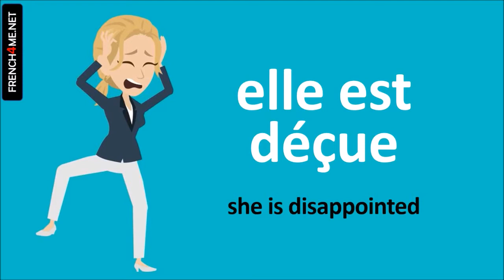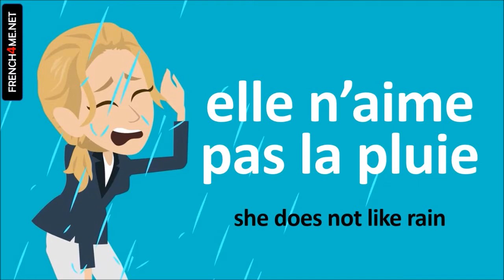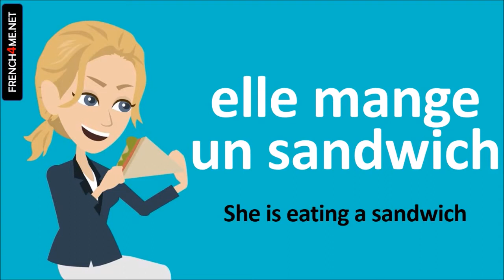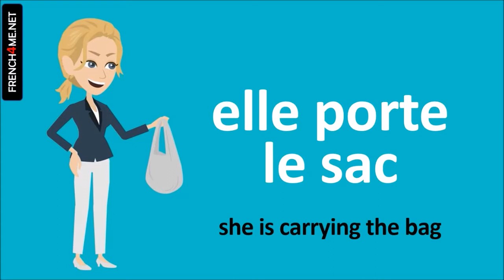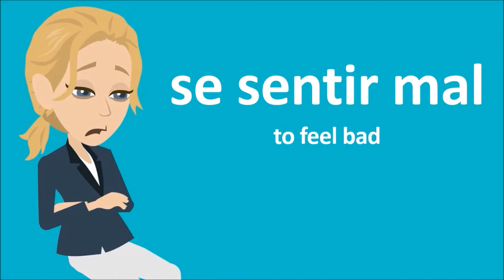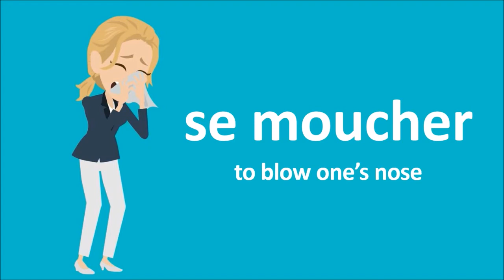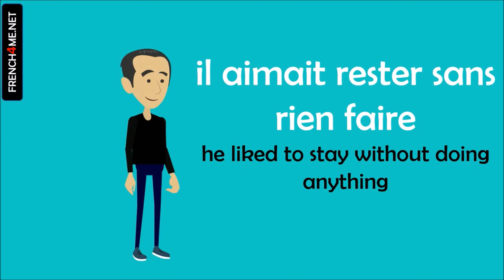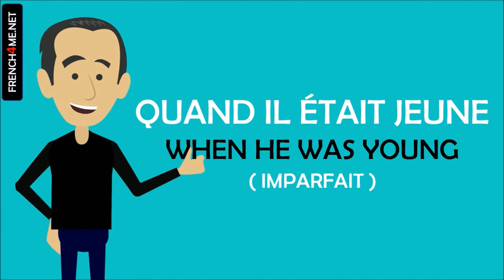Learn French in Hawaii I 500 Verbs and Phrases